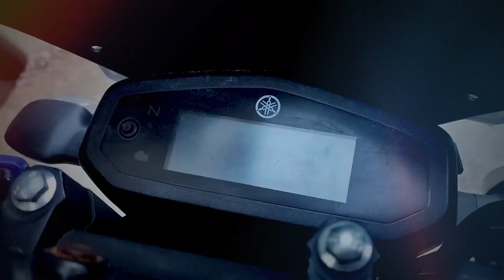Vlog-108 ||😍HUMANITY STILL EXISTS || ४ वर्ष देखि सानो बाबुको उपचार गराउदै आमा